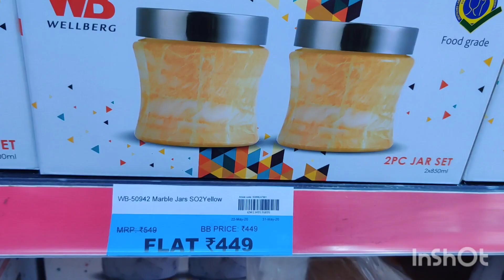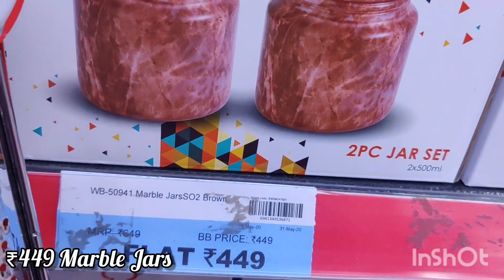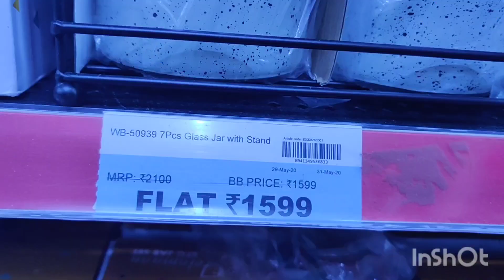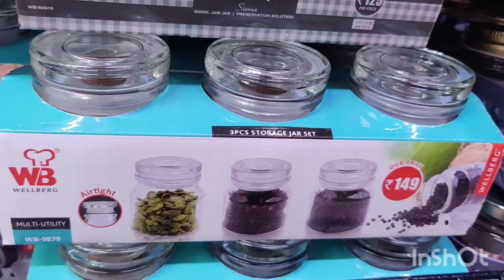Big Bazaar Latest Tour - New Arrivals in Glassware and Ceramic ware - Amazing collection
The address of this store is ⬇️⬇️
11, Outer Ring Rd, Vijaya Bank Colony, Banaswadi, Bengaluru, Karnataka 560063

The music is taken from Inshot classic studio.